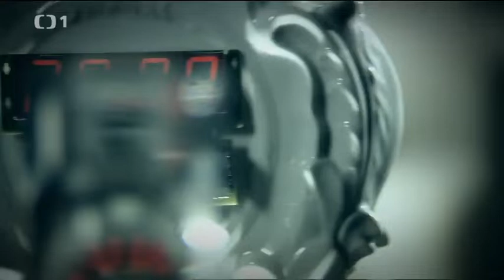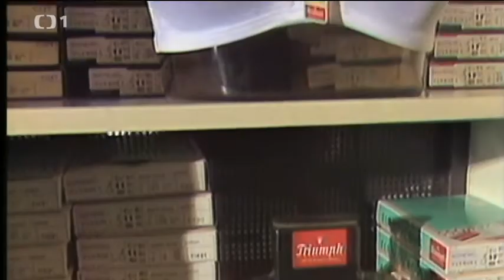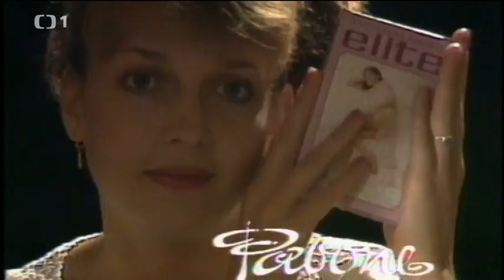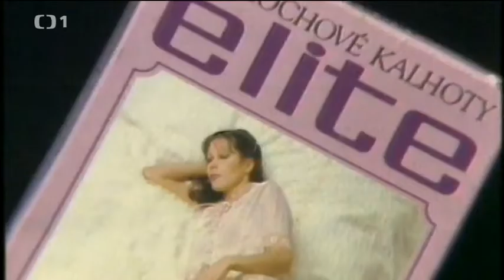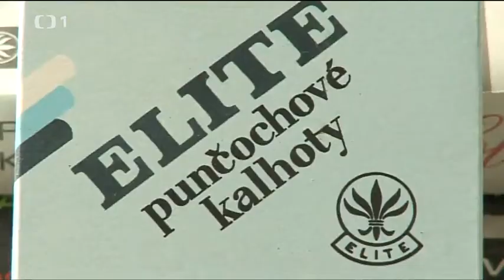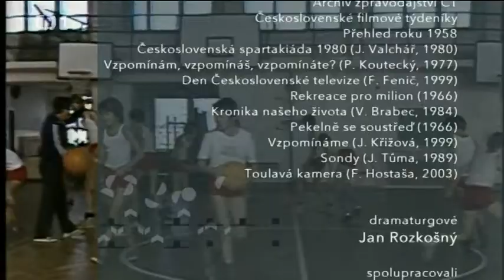Retro 167 - Spodní prádlo